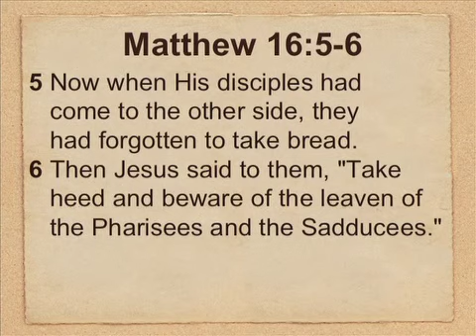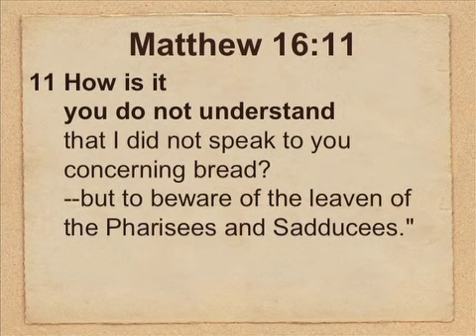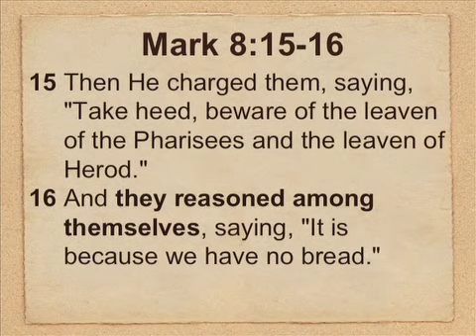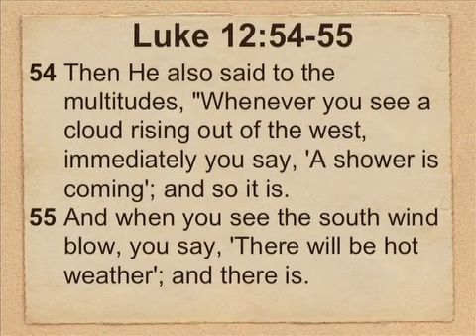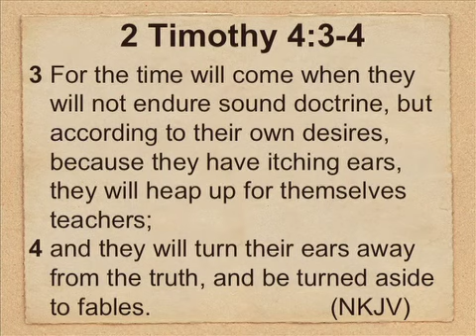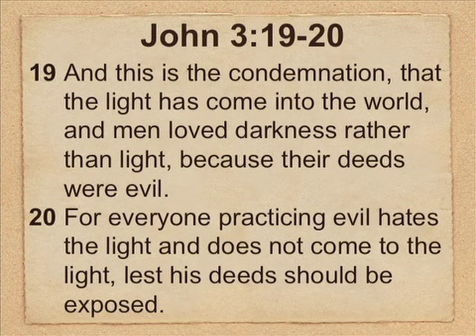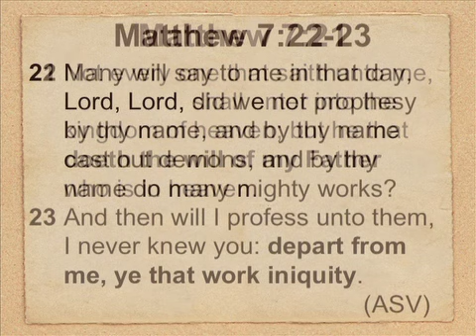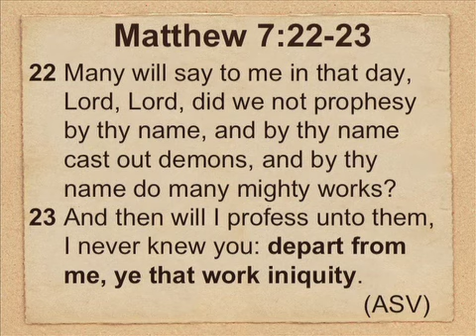How is it you do not understand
This video is about How is it you do not understand